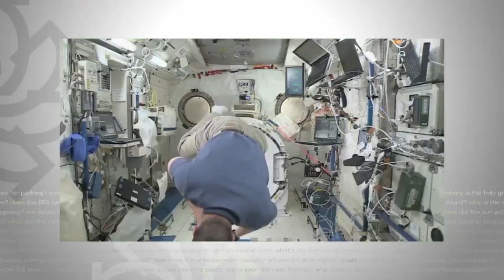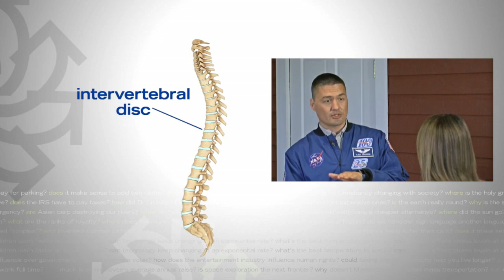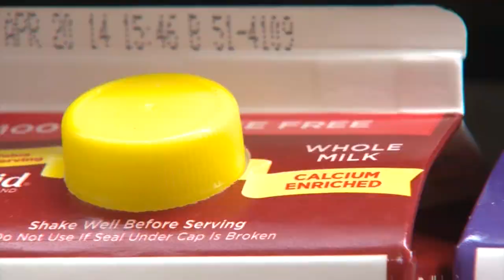Good Question: Why Do We Shrink As We Age?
Heather Brown talks to a NASA astronaut who grew an inch while in space! (2:31) WCCO 4 News At 10 – February 22, 2017